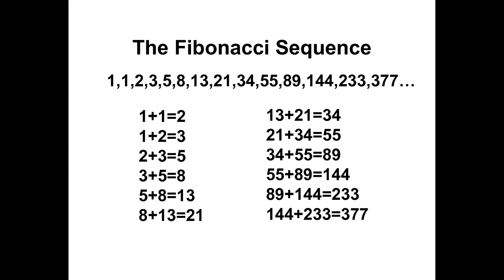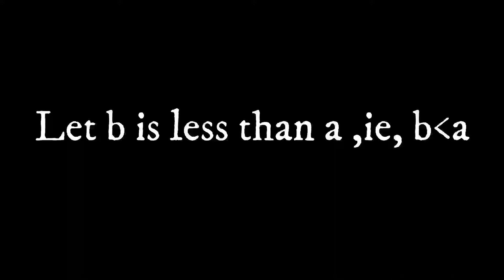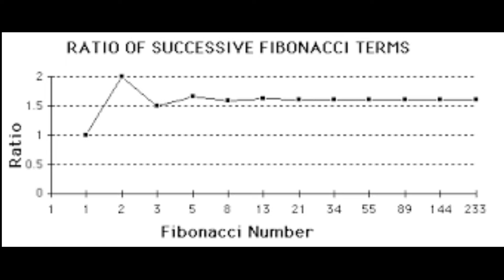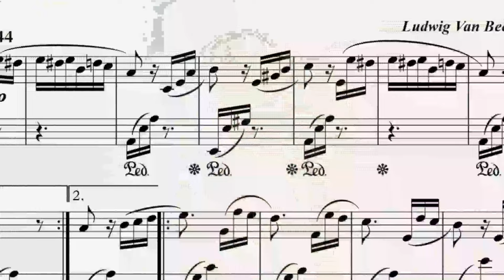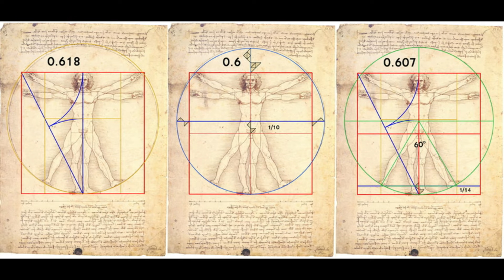GOLDEN RATIO | Explained in Malayalam |Gaustein science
What is golden ratio?how it is connected with us,explained in malayalam

In mathematics, two quantities are in the golden ratio if their ratio is the same as the ratio of their sum to the larger of the two quantities.
The golden ratio is also called the golden mean or golden section. Other names include extreme and mean ratio, medial section, divine proportion , divine section , golden proportion, golden cut, and golden number.

Mathematicians since Euclid have studied the properties of the golden ratio, including its appearance in the dimensions of a regular pentagon and in a golden rectangle, which may be cut into a square and a smaller rectangle with the same aspect ratio. The golden ratio has also been used to analyze the proportions of natural objects as well as man-made systems such as financial markets, in some cases based on dubious fits to data.The golden ratio appears in some patterns in nature, including the spiral arrangement of leaves and other plant parts.

Some twentieth-century artists and architects, including Le Corbusier and Salvador Dalí, have proportioned their works to approximate the golden ratio, believing this to be aesthetically pleasing. These often appear in the form of the golden rectangle, in which the ratio of the longer side to the shorter is the golden ratio.